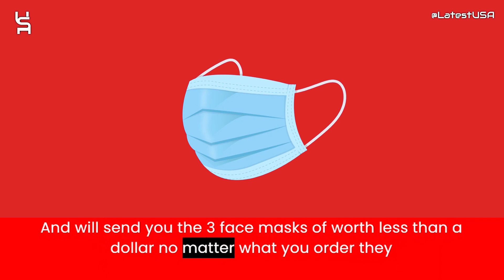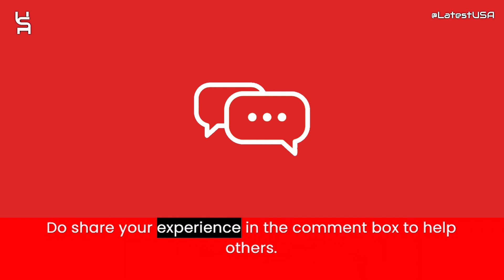Kiddiewink Reviews | Scam Alert! KIDDIEWINK.COM | KIDDIEWINK.COM Review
Kiddiewink.com reviews,
Kiddiewink.com is fraud?,
Kiddiewink.com scam or legit?
Kiddiewink.com,
KIDDIEWINK.COM,
KIDDIEWINK.COM review,
KIDDIEWINK.COM scam,
KIDDIEWINK.COM Fake Website,
KIDDIEWINK.COM Fraud,
Is KIDDIEWINK.COM Scam?,
KIDDIEWINK.COM Review Scam found video proof,
KIDDIEWINK.COM REVIEWS,
KIDDIEWINK.COM WEBSITE REVIEW,
KIDDIEWINK.COM WEBSITE REVIEWS,
IS KIDDIEWINK.COM LEGIT,
latestusa,
Scam Websites